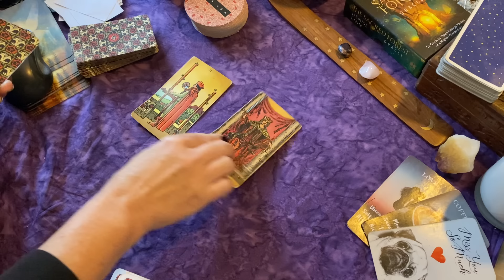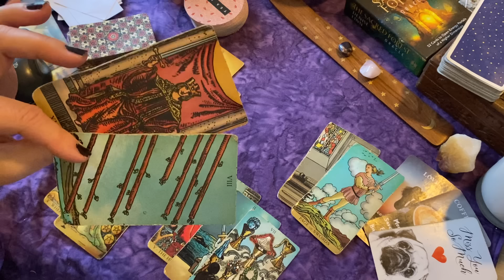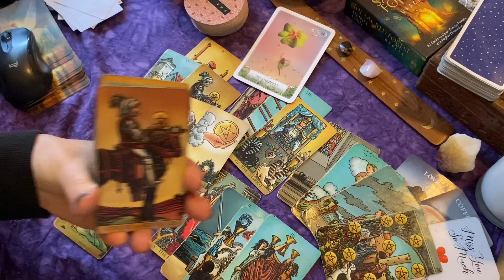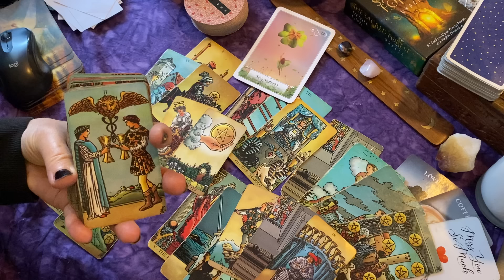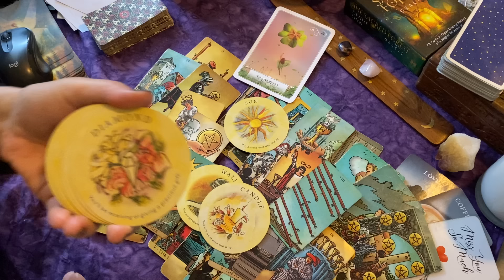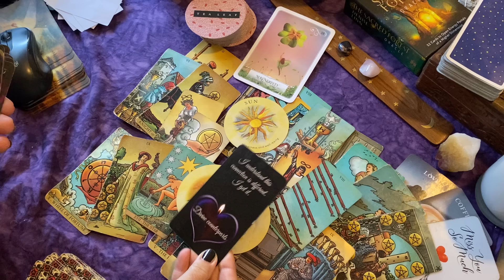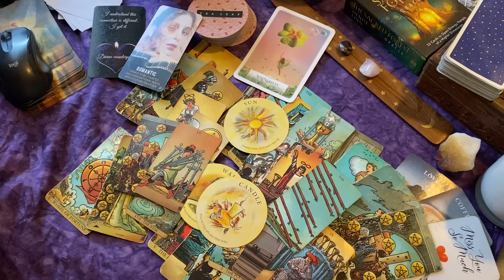LEO: "Out of Nowhere Your Divine Counterpart !"💖